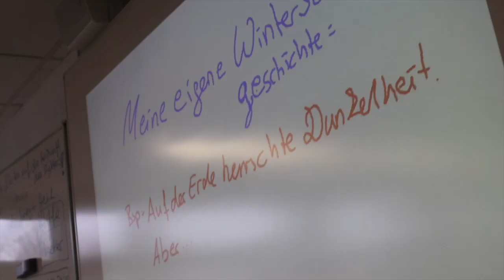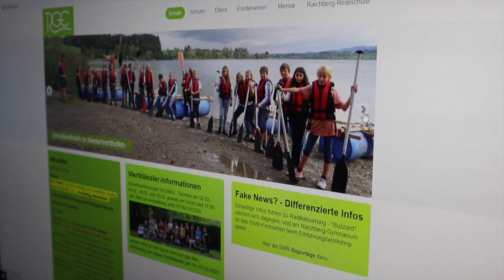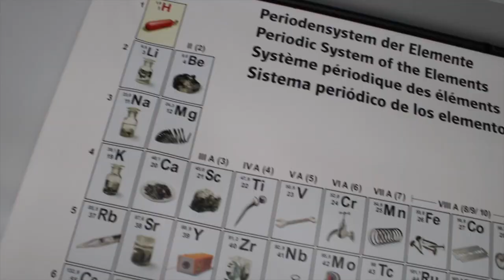Imagefilm RGE | Raichberg-Gymnasium Ebersbach